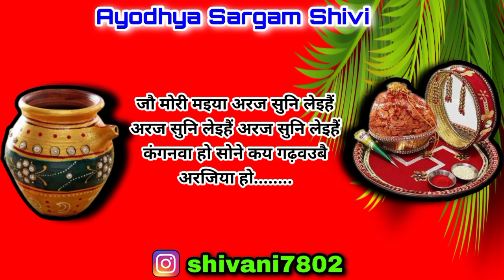करवाचौथ गीत |karwachauth_geet |अरजिया हो गौरी मइया से करबै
आपका अपने यूट्यूब चैनल ' Ayodhya Sargam Shivi ' मे आपका स्वागत करती हूं।